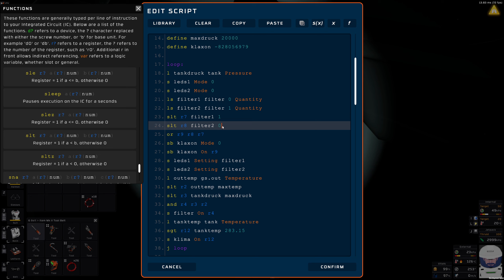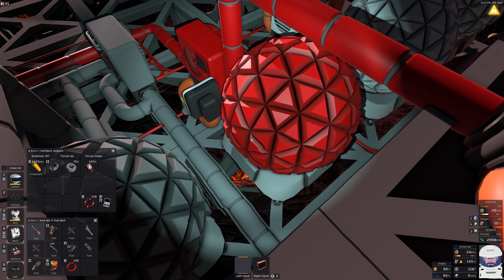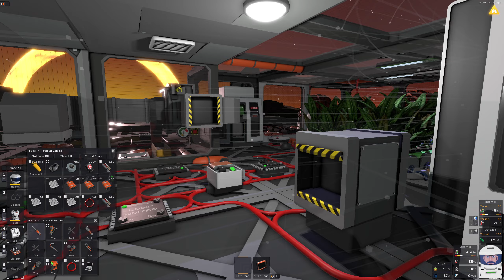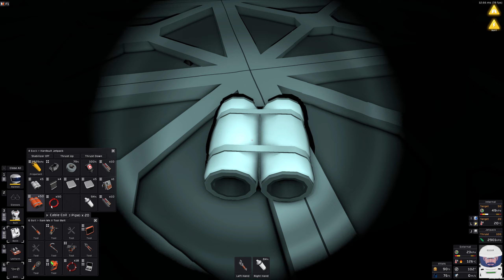STATIONEERS - VULCAN #38 ★ DARGA FARM WEITER BAUEN [Fellpower/Lets Play/Deutsch/1440p/60FPS]